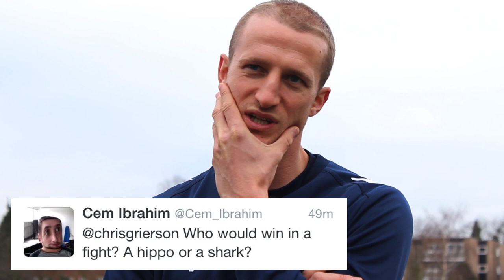Brede Defends His Corner - Twitter chat with Hangeland.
Chris Grierson chats with Brede to ask him fan submitted questions, such as does Brede like bread? And who would win in a fight between a shark and a hippo?

cpfc.co.uk